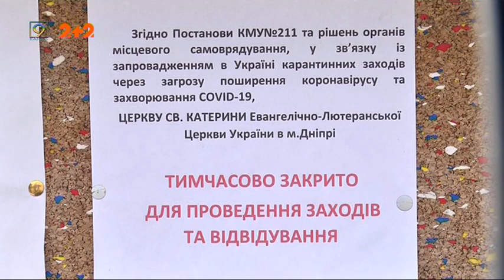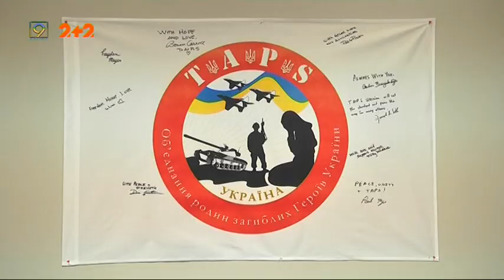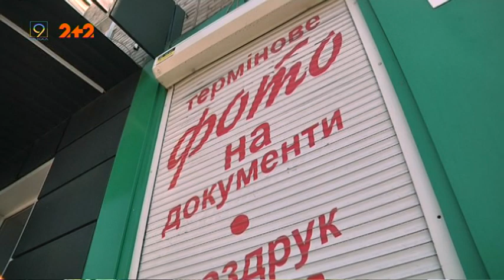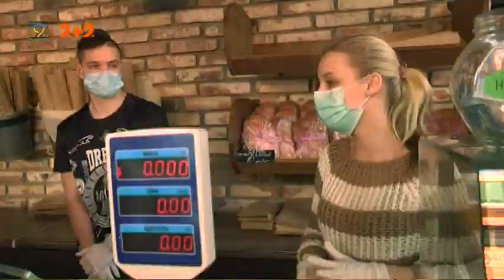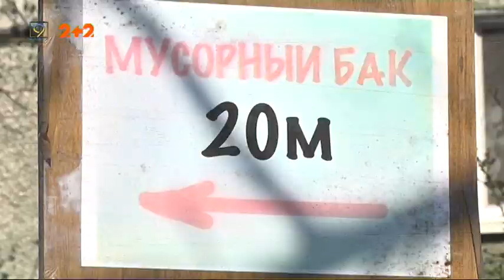Випуск новин за 27 березня, 2020 року. 9 канал. Дніпро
1. Онлайн-служби та обмеження до 10 осіб у церкві. Важлива інформація для вірян різних конфесій сьогодні у випуску.
2. Маски для родичів загиблих воїнів — волонтери ТАПС у Дніпрі готують набори індивідуального захисту
3. Від 17 до 50 тисяч. Штрафні санкції чекають на українців за порушення правил карантину.